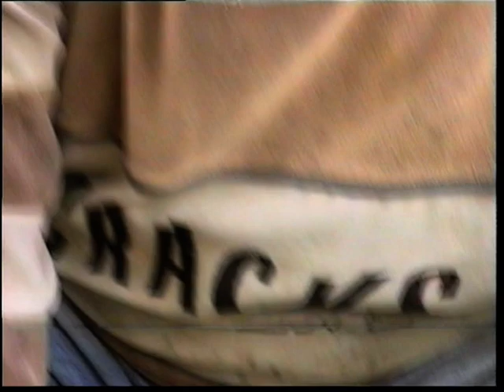Stari zanat | Kalajsanje tavulja i kazana | 2013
Kod našeg  HAJRE NAFAKE u Đurđeviku sve vrste tavulja, kotlića i proizvoda od bakra. Hajro Beganović ujedno KALAJŠE i Vaše tavulje, kazane, saćeve i kotliće i ostalo po vašoj želji po dogovoru. Cijena kalajsanih tavulja od 60 litara 330km a nekalajsane su  250 km. Hajro proizvodi i tavulje od prokroma po narudžbi. Kontakt tel našeg HAJRE NAFAKE  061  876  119